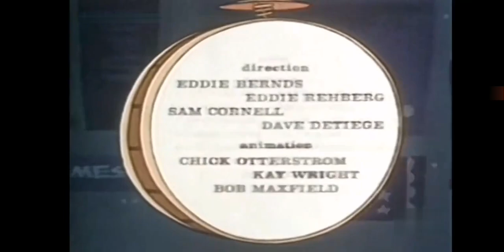I 3 Marmittoni (The New 3 Stooges) - La Minaccia Del Dentista [ITA]